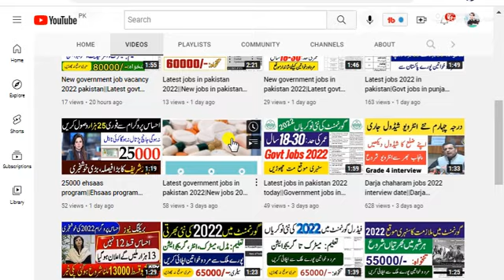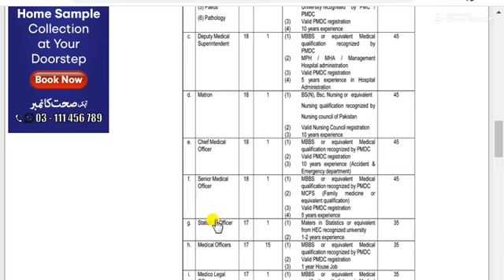New jobs 2022|Latest job|Government jobs in pakistan|Pakistan Rangers Teaching Hospital Lahore Jobs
New jobs 2022|Latest job|Government jobs in pakistan|Pakistan Rangers Teaching Hospital Lahore Jobs||Pakistan Rangers Teaching Hospital Lahore Jobs August 2022 Medical Officers, Specialists & Others Latest

punjab rangers teaching hospital lahore jobs 2022
pakistan rangers punjab jobs 2022
punjab rangers jobs 2022
punjab rangers teaching hospital jobs 2022
pakistan rangers punjab jobs 2022 online apply
rangers jobs 2022
pakistan rangers teaching hospital jobs 2022
pakistan ranger punjab hospital civilian jobs 2022
punjab ranger jobs 2022
pak rangers jobs 2022
pakistan rangers jobs 2022 online apply
punjab rangers teaching hospital
new job
new jobs
latest job
government jobs
government job
job vacancy
today jobs
ppsc upcoming jobs
rawalpindi jobs
bank jobs
fia jobs
job fia gov pk
fbr jobs
job
job vacancy 2022
jobs 2022
punjab jobs
2022 jobs